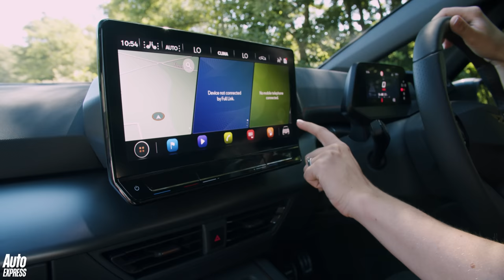The HEAVY hot hatch? | Cupra Born review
The Cupra Born provides a taste of future electric hot hatches, but is it any good?

There was a time when SEAT was known as the sporty spin-off marque of the Volkswagen Group, offering buyers a taste of VW build quality, onboard tech and engine performance at a more affordable price. But, with the Spanish manufacturer now focusing on a more mainstream lineup that includes a raft of family SUVs, its Cupra sub-brand (now a standalone concern) has taken up the mantle of producing cars that deliver a sense of sportiness and driving fun.

After sprinkling its engineering knowhow on rebranded versions of the Leon hatchback and Ateca SUV, Cupra launched its first all-new model, the Formentor coupe-SUV, in 2020. Featuring strong petrol and plug-in hybrid engines (some with more than 300bhp), it was an impressive debut, and Cupra is now underway with expanding its lineup.

The all-electric Born hatchback is the first of a number of electrified models that Cupra will launch over the next few years; the Terramar plug-in hybrid SUV, all-electric Tavascan SUV and Urban Rebel electric city car are all due by 2025.

The Born’s sporty character will rival everything from the mechanically similar Volkswagen ID.3 to the Tesla Model 3, while its practical five-door hatchback body style gives it an advantage over smaller EV hatches such as the MINI Electric and Renault Zoe which offer less space and are not that much cheaper to buy. But can the Cupra live up to its sporty badge, despite weighing 1,735kg? Nicola Hume finds out.

Would you like to receive the latest car news, reviews, features, pictures and videos in your e-mail inbox three times a week? The Auto Express e-mail newsletter delivers exactly that, it's free and it takes seconds to sign up